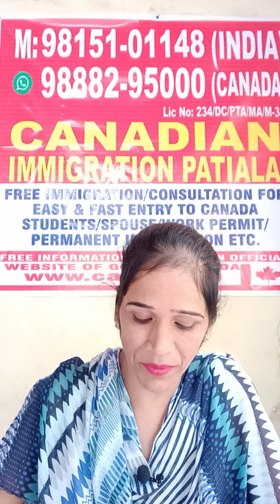Parents role for international students ( hindi)